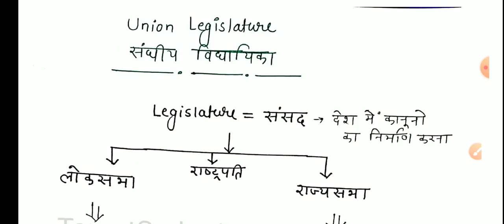BEO II संविधान II Polity II Class-12 II UPPSC lI खंड शिक्षा अधिकारी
Download BEO Notes Irshad ali
Target Sarkari Naukri
Irshad Ali